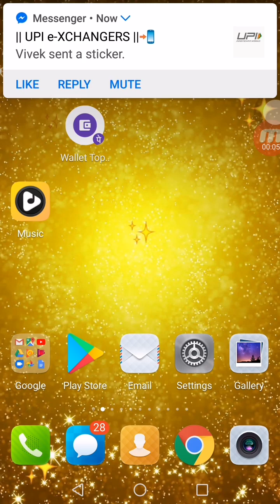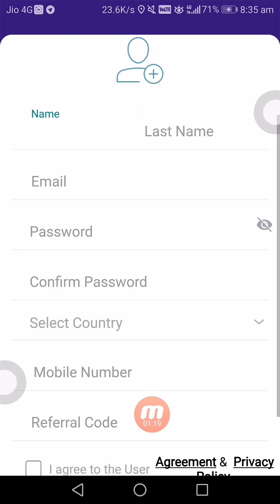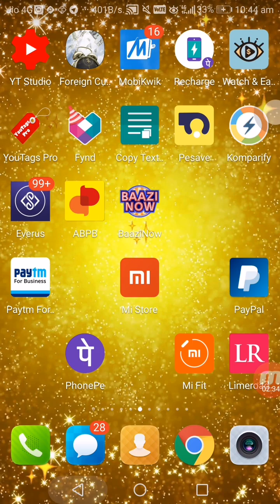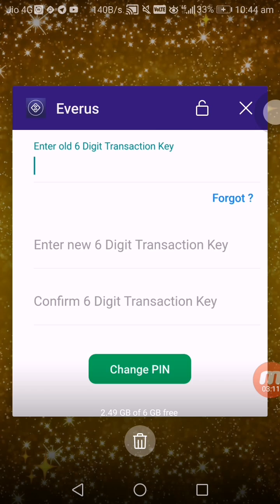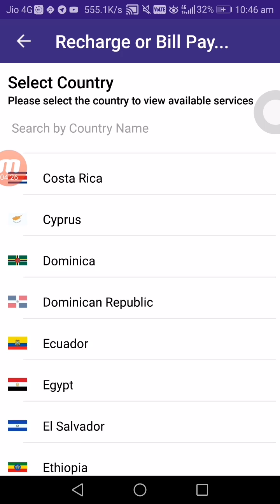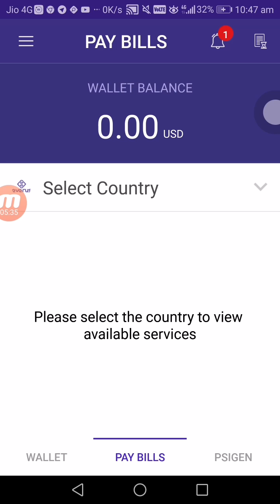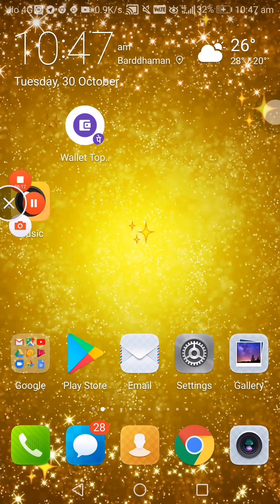Get Signup ₹72 Rs / Redeem ₹10 / Refer ₹8 आज मिलेगा सबकों BANK CASH Live Tricks Proof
🔊Refer code:-  ROH5136K

🔔Must enter refer code to get sign up bonus